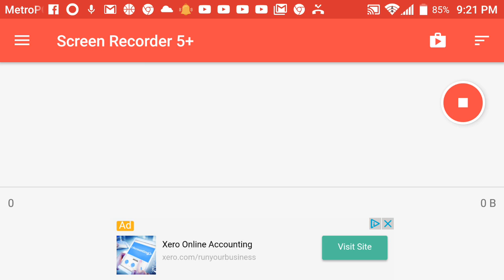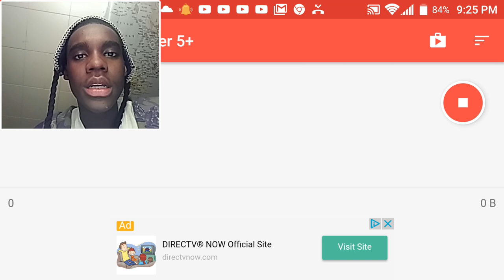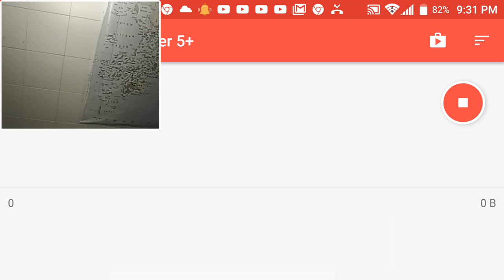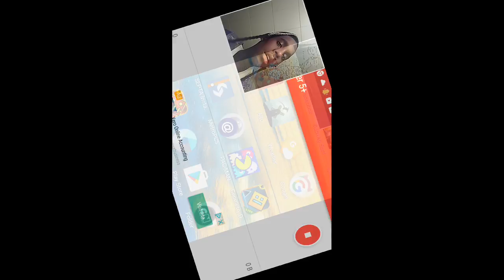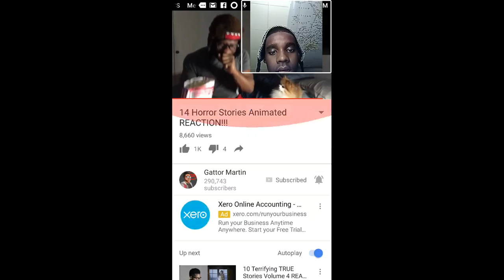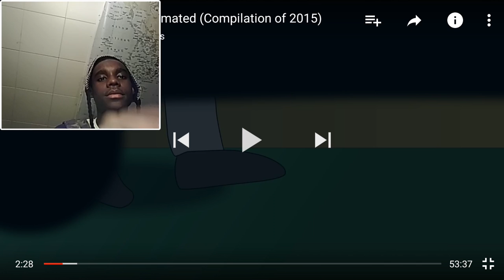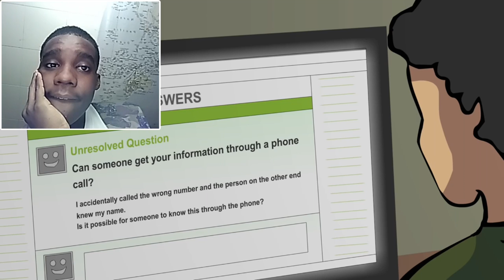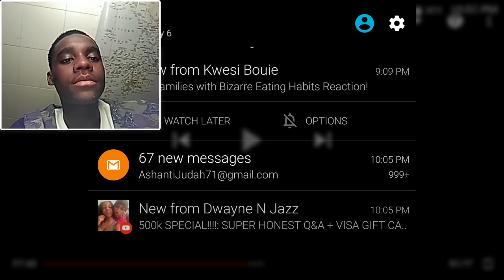A reaction video on Mr Nightmare creepy stories series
Sorry about the noise in the background.
Mr Nightmare is the channel .
Facebook Judah Ashanti
YouTube Gaming JuderzGaming
Google Plus JuderzGaming

My subscription goals is to get towards 200